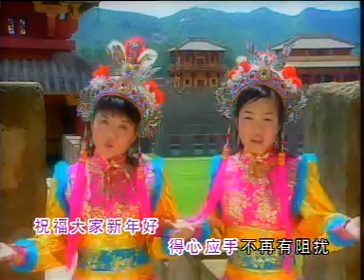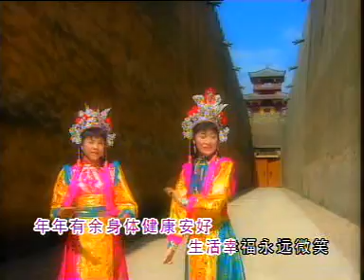4 qian jin - da di xi yang yang